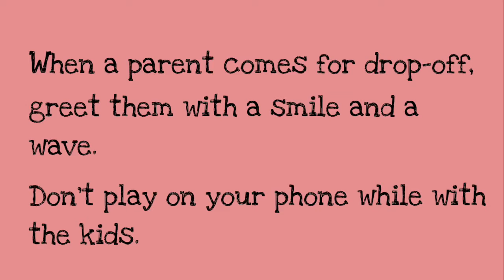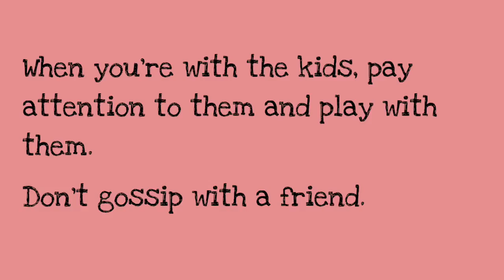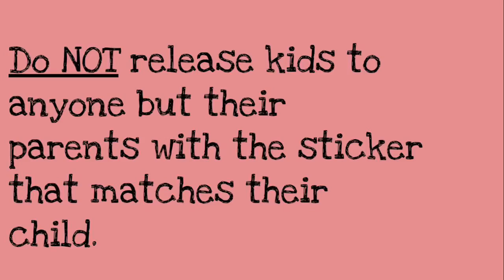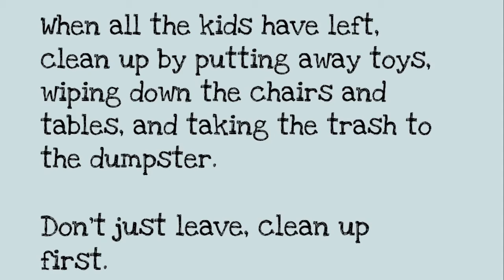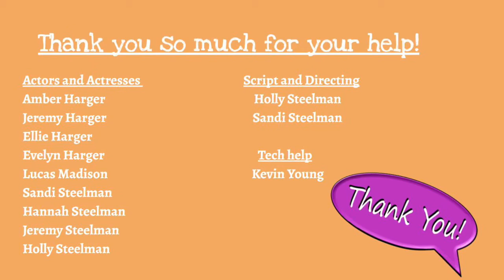Enon Baptist Church Nursery training